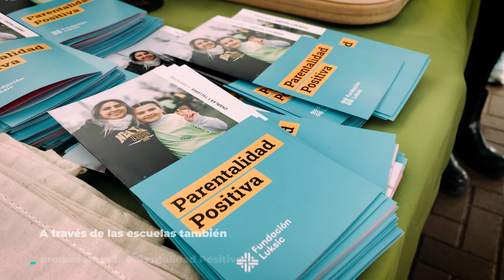Encuentro entre las escuelas de fútbol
Más de 800 niños, niñas y adolescentes que participan en las escuelas deportivas de fútbol de Fundación Luksic, se reunieron en una gran jornada para disputar partidos amistosos, compartir con sus compañeros y seguir aprendiendo y desarrollando habilidades, tanto como con el balón, como socioemocionales.

Más información en deportes.fundacionluksic.cl